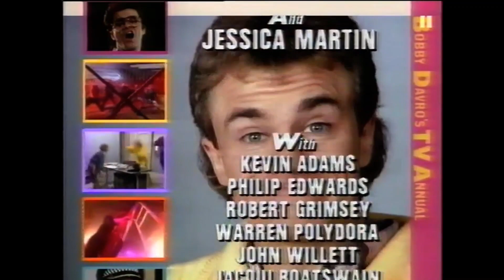The Poxy Supergroup 'This One's For Us' from Bobby Davro's TV Annual 88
'This One's For Us' by The Poxy Supergroup, the finale from the Christmas 1987 episode of 'Bobby Davro's TV Annual 88'. Starring the legendary Bobby Davro and Jessica Martin, they produce a spin on all-star charity records and the stars of the day.

A TVS production, directed and produced by Nigel Lythgoe.

Note : Some characterisation derives from the film's dated source material, but some viewers may find the depiction offensive.